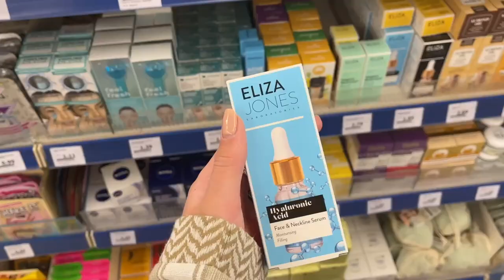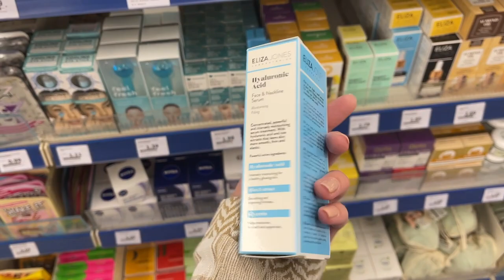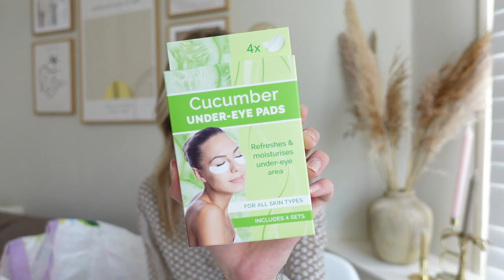Beauty budget shoplog bij Action! 🧖‍♀️💋| Esmee Geel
Maak het lekker thuis! Creëer voordelig een thuis-spa met onze verzorgingsproducten.

Action Shoplog
Action Unboxing
Action DIY

Veel kijkplezier!